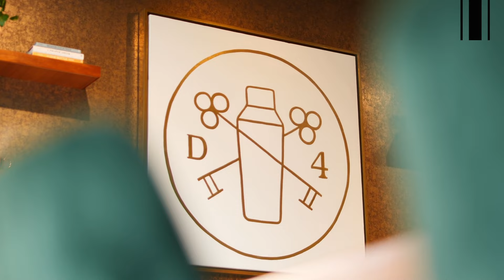Creating a city-style cocktail bar in the Caribbean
IDG Senior Designer Justin Szigeti shares the design vision behind cocktail bar Door No.4.